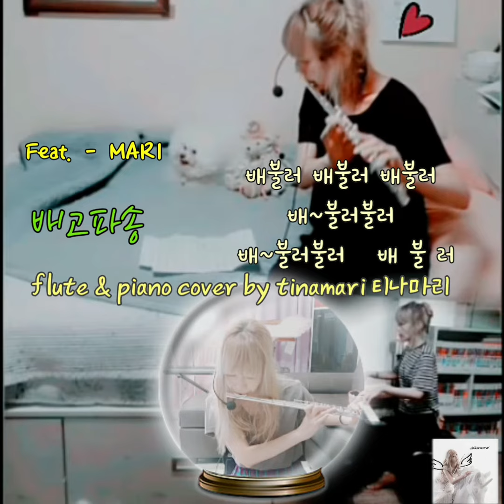뽀로로(PORORO) 배고파송 (Hungry Song) flute & piano cover by tinamari티나마리 Feat.(dog)Bichon Frise 'MARI'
Love  MARI & MUSE